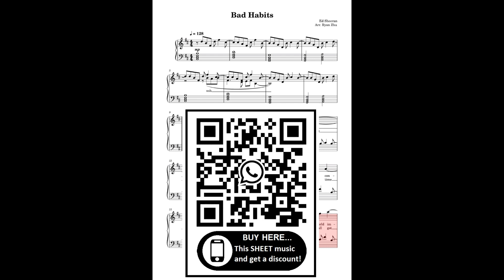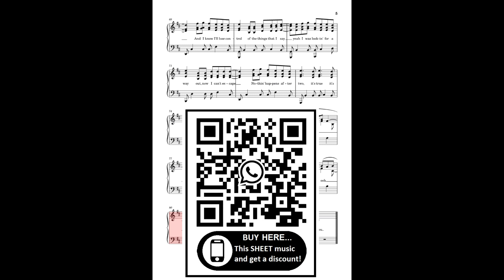Ed Sheeran-Bad Habits (Piano Cover) + SHEET Partitura Intermediary 2